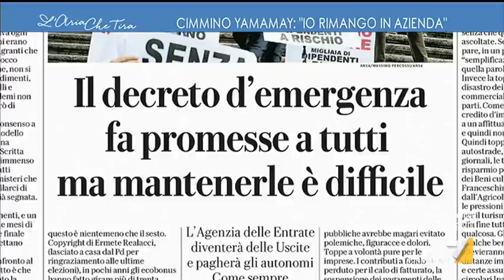La denuncia di Gianluigi Cimmino, Yamamay e Carpisa: "La cassa integrazione non è ancora arrivata"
Gianluigi Cimmino, Yamamay e Carpisa: "Ho visto la televendita di ieri sera del nostro premier e del governo, ho cercato di approfondire i 256 articoli del Decreto Rilancio. Rende ancora più confusionaria la situazione".